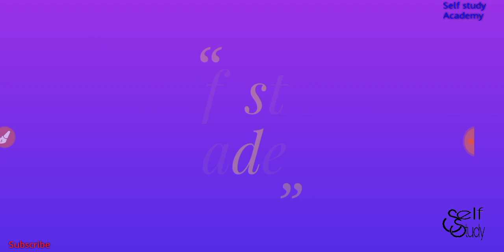Physics (Gravitation गुरुत्वाकर्षण) for Indian Navy SSR, AA and airforce by Banty Chaudhary